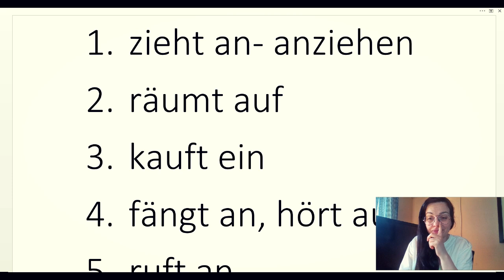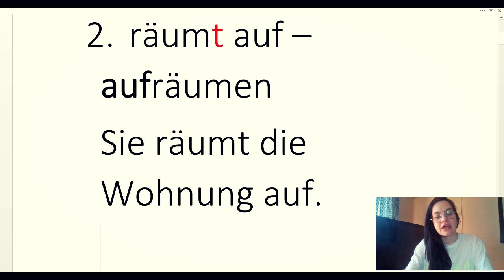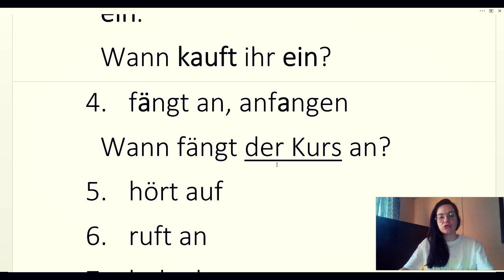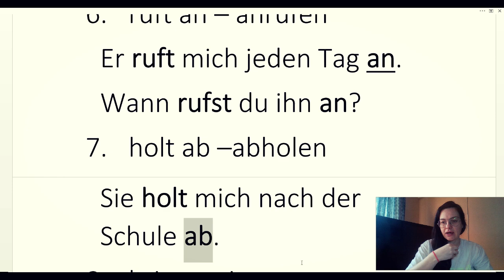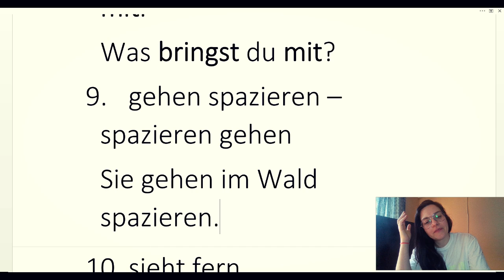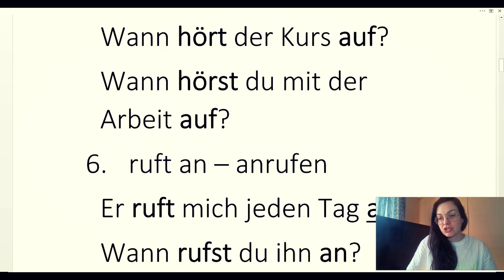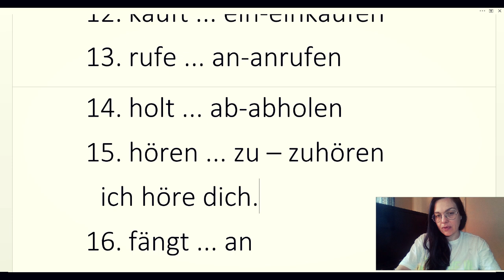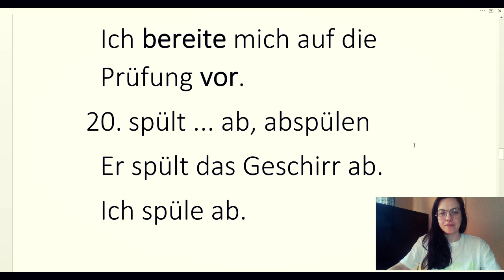NEMAČKI A1-A2 ŠTA MUČI VEĆINU UČENIKA -MOJA ZAPAŽANJA - VEŽBE IZ DRUGAČIJE PERSPEKTIVE- JELENA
U ovom klipu sam poređala materijal za učenje na malo drugačiji način za koji se nadam da će biti logičniji i manje zbunjujući za učenike na nivoima A1-A2